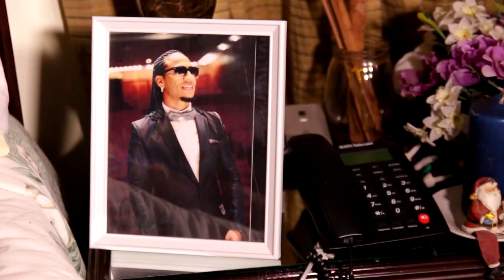EL MARÍO DE TU MUJER by Jeudy 90 FT Krisspy (VIDEO OFICIAL 2019)